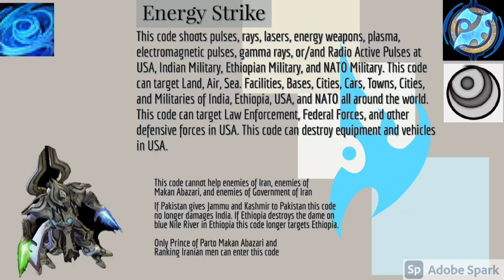Energy Strike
This code works by entering it on Social Media or text messaging it. If Islamic Republic of Iran qualify to enter the code they can also do the same. It is better to build a climate control facility in Iran to control climate of all of the world. The Climate Control Facility will be under my direct leadership. Creating several organizations in Iran to enter the code creates long term security for everyone. Until Iran builds the cliamte control center Iran can enter the code on Social Media or Text Messaging it. It can be text messaged to 113 Ettelat Intelligence agency of Iran or other phone numbers chosen by Iran. I am Makan Abazari.  On this twitter video you can see an explanation of the system